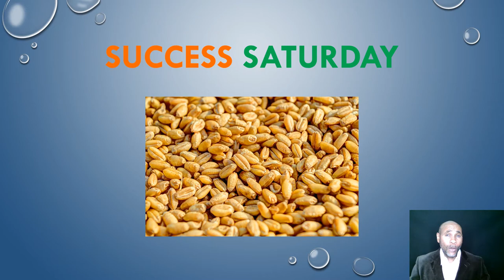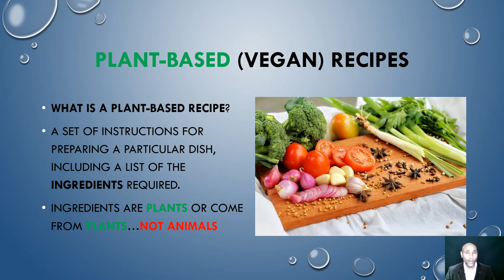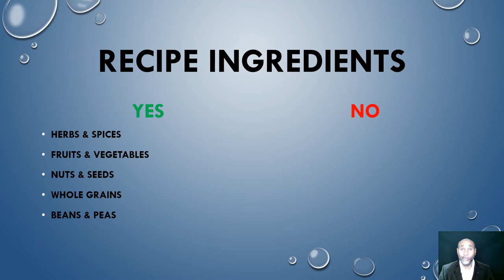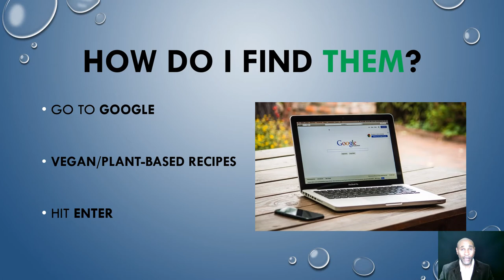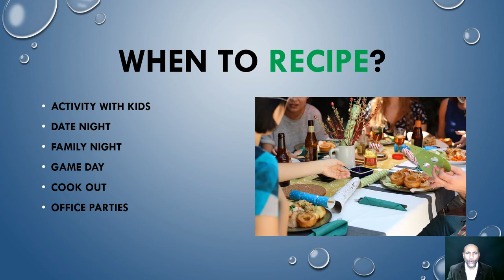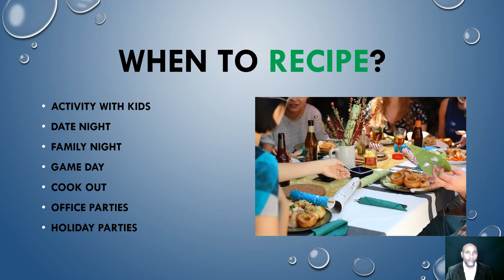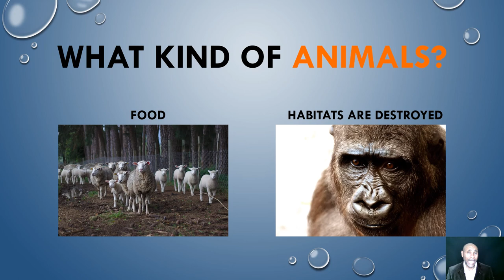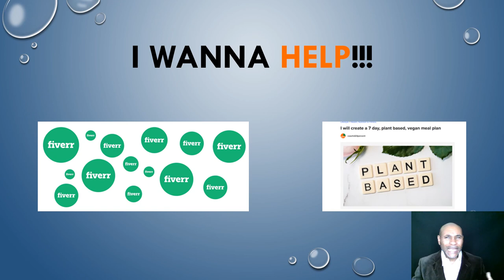Plant-based (Vegan) Recipes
Which occasion is best for your next plant-based recipe?